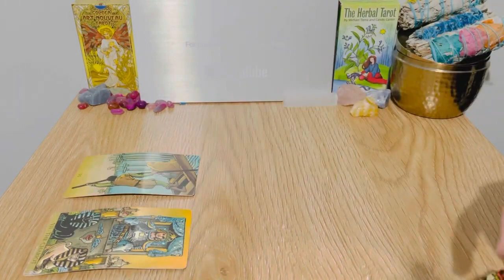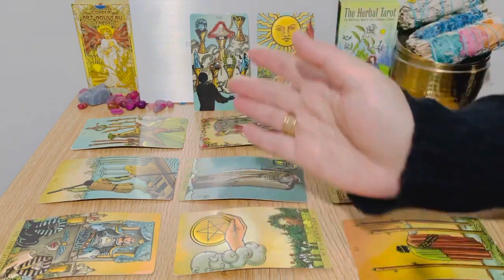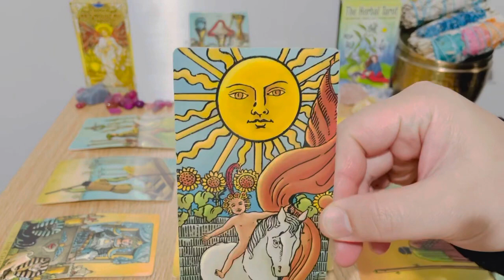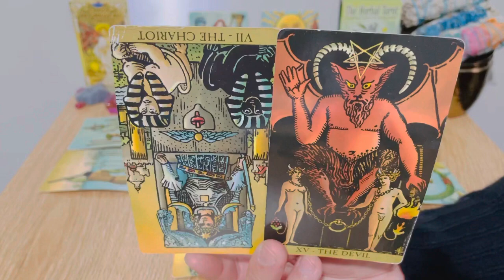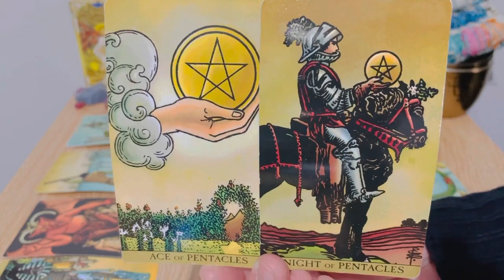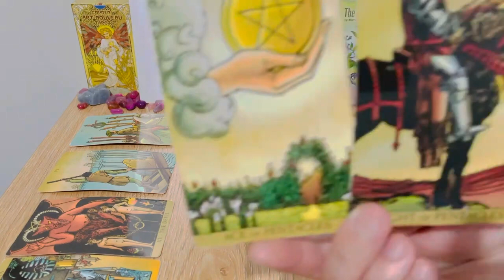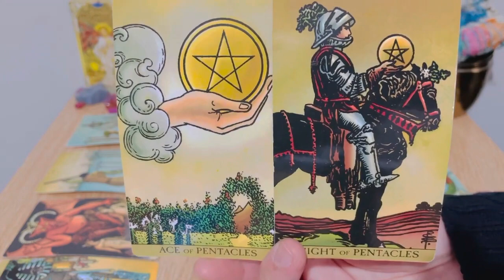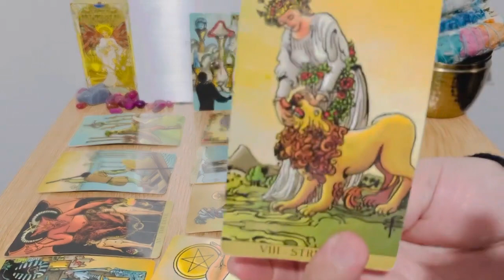PISCES Next 24 Hrs, " ❤️You Have No Idea What's Coming For You..Get Even or Get Better " 2021